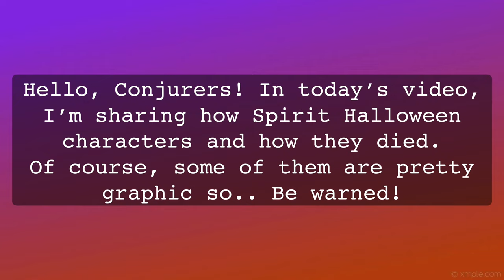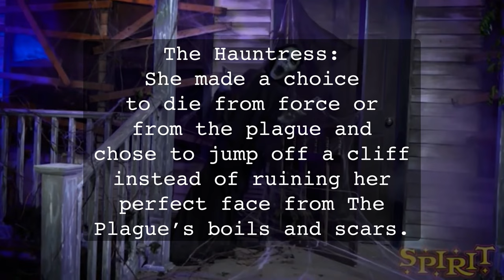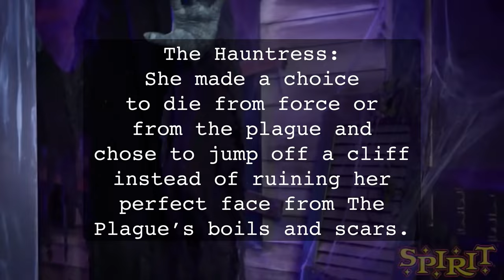How Spirit Halloween Animatronics Died In Their Backstories.. | Conjure Maven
This is a video about Spirit Halloween's incredible backstory writing for their animatronics. I love that Spirit does this, because it makes the animatronics more like living people, giving them names and backstories that will make you want to buy them even more. It's one of my favorite parts of Spirit Halloween, the 'lore' and the backstories! And I thought it would be interesting if I made a video about how some of them died.

🎃 Sound credits 🎃